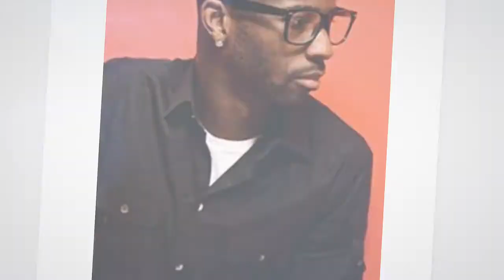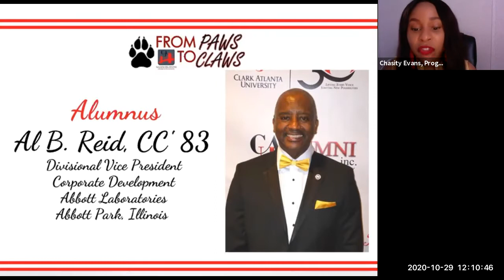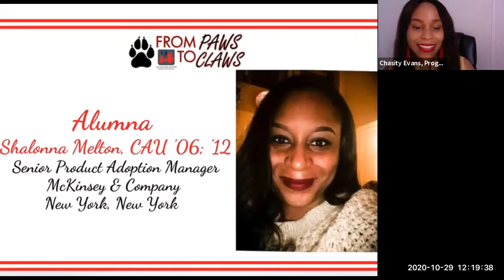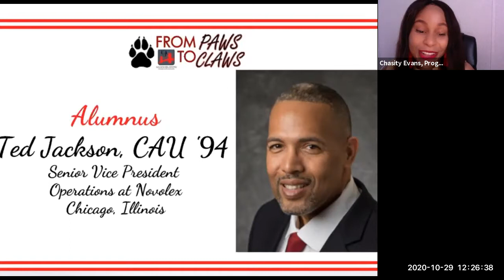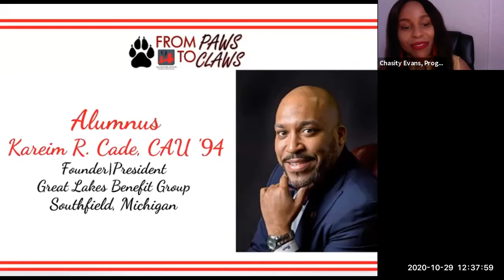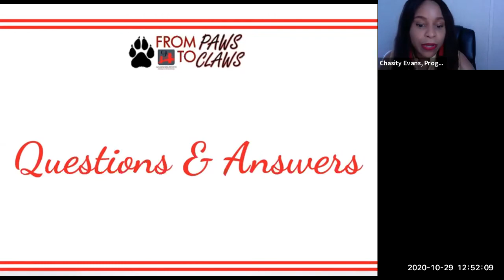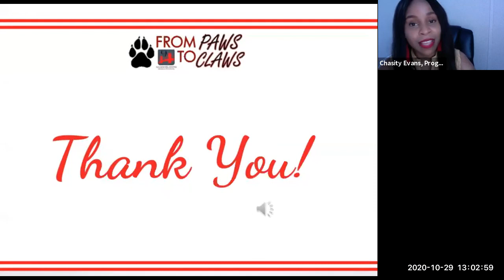"From Paws to Claws" Webinar Series - October 29, 2020